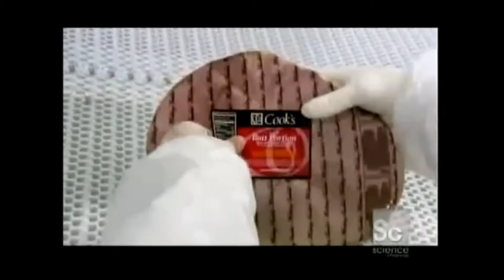True Detective S9 Intro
Check out this sneak peek at the next next next next next next next season of True Detective's opening credits